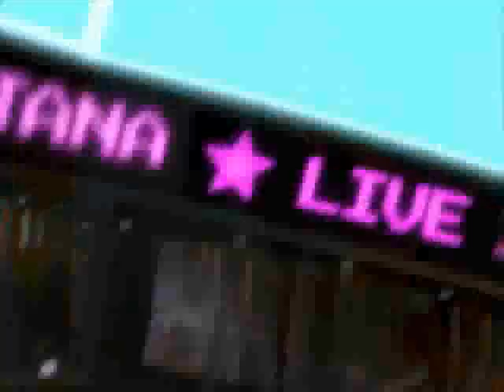孟漢娜 (Hannah Montana) - Season 3 Promo (Disney Channel Taiwan)